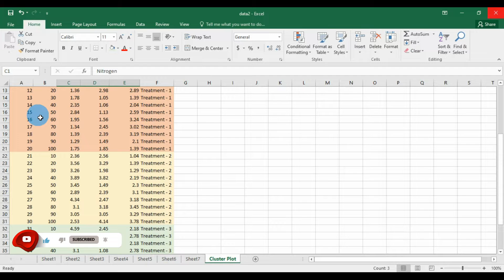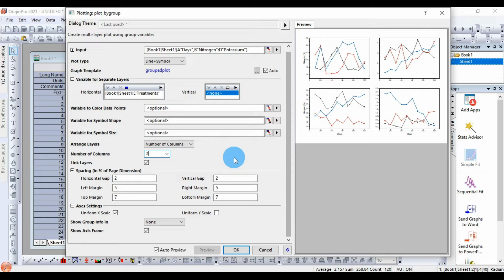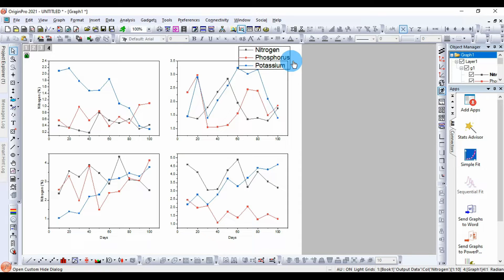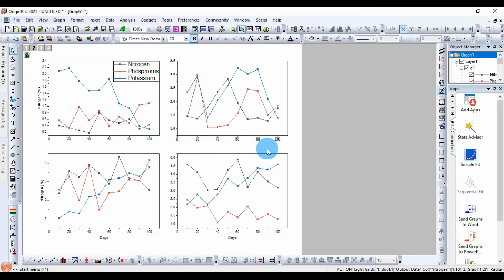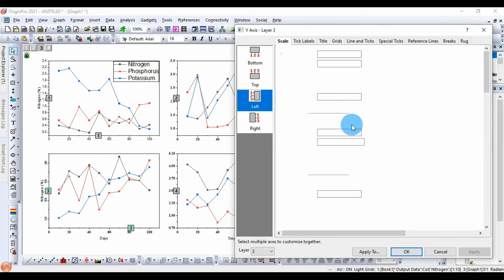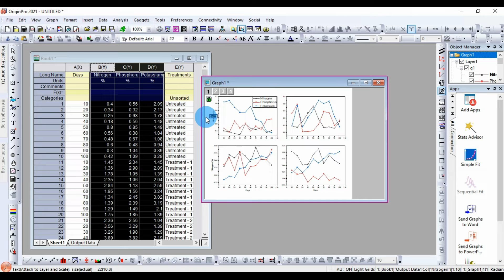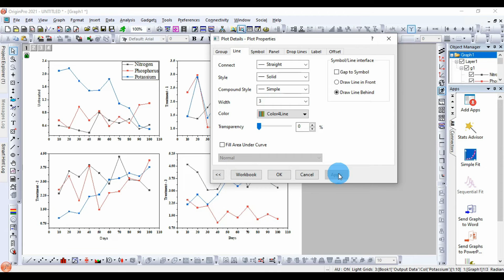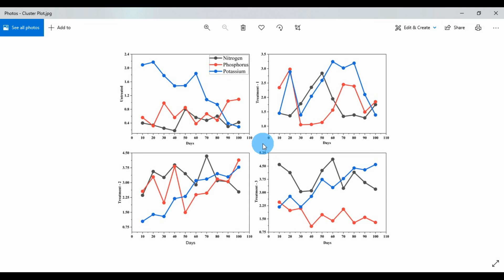Cluster Plot | Origin Pro | Statistics Bio7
In this video tutorial, I will show you how to make a Cluster Plot by using the Origin Pro 2021 version.

Data Requirements: XY columns.

Software Version : OriginPro 2021